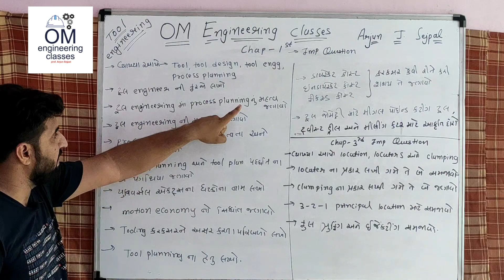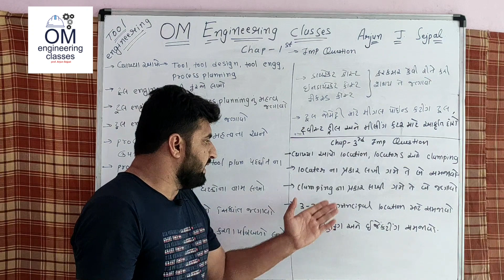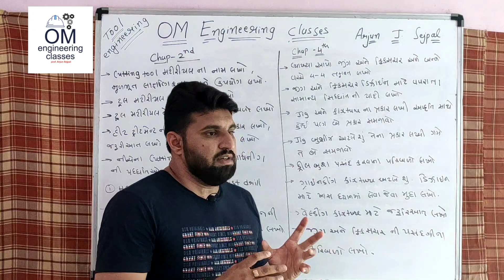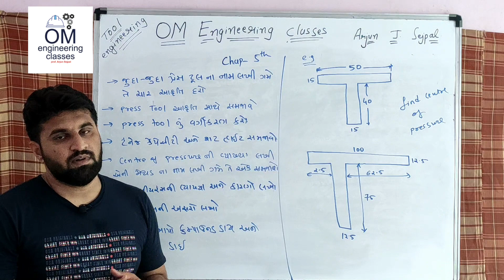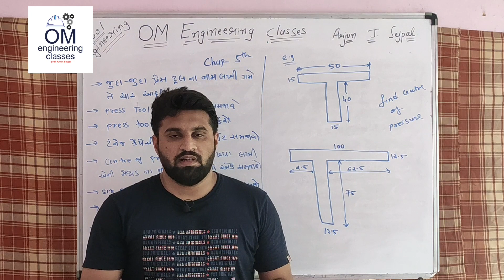GTU TOOL ENGINEERING | Special 60 IMP Questions | 100% Passing Strategy | GTU MECHANICAL DEPARTMENT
Hello Friends in this video i am going to talk about TOOL ENGINEERING for diploma mechanical engineering. Most important question in which i have given 100% passing Strategy and with that i have shown 60 Special IMP Questions that will help you in passing Exam.

In my next video i will give question of DRCS for diploma 6th sem civil engineering.